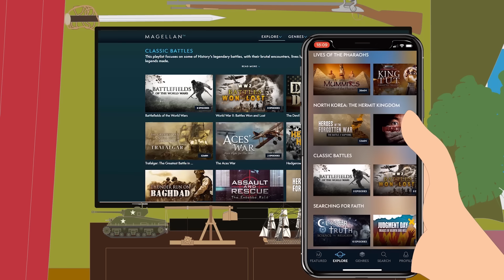The Biscari Massacre, U.S. War Crime (World War II)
It's an exclusive offer for our viewers: an extended, month-long trial, FREE. MagellanTV is a new kind of streaming service run by filmmakers with 2,000+ documentaries!

T-Shirts

See the book collection here:

Amazon USA

Amazon UK

Sources:

Justin M. Harris, American Soldiers and POW Killing in the European Theater of World War II, Thesis, San Marco, 2009

Lorenzo, Ronald, The Puritan Culture of America’s Military, New York, 2016

Borch, Fred L. War Crimes in Sicily: Sergeant West, Captain Compton, and the Murder of Prisoners of War in 1943, The Army Lawyer, March 2013

Mikaberidze, Alexander, Atrocities, Massacres, and War Crimes: An Encyclopedia, Volume II, Santa Barbara, CA, 2013.

Massacre at Biscari: Patton and an American War Crime
James J. Weingartner
The Historian
Vol. 52, No. 1 (NOVEMBER 1989), pp. 24-39